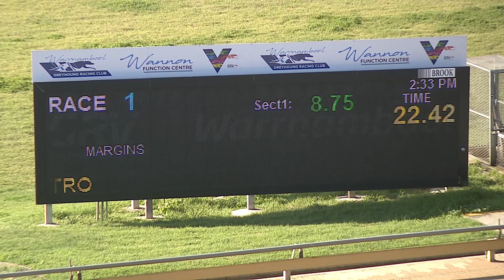WBL MON 28 JUN 21 R1